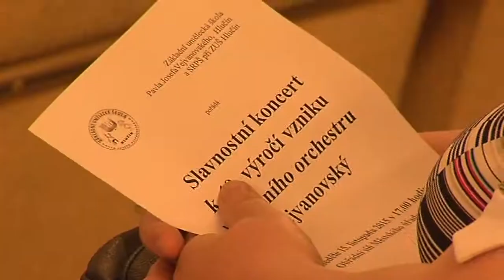Hlučín - Koncert k výročí souboru